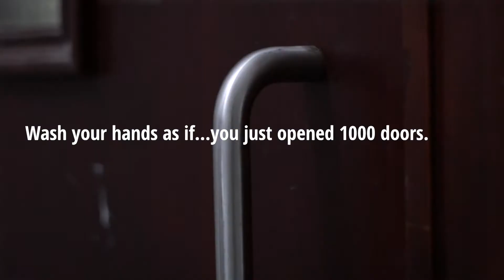WASH YOUR HANDS WITH BAR SOAP!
Wash your hands with bar soap is one of the most effective ways to prevent your neighborhood and yourself in CONVID19 times! For a hygienic use we grind our sapor natural bar soap into flakes with our sapor soap grinders. We like it flaky!